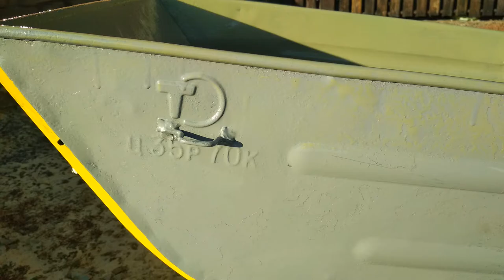Тачка из хлама за 35р 70к своими руками